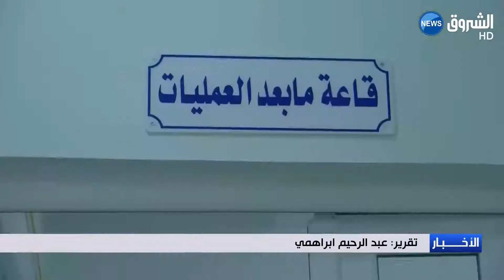المدية : وفد طبي يجري فحوصات وعمليات جراحية لمرضى شلالة العذاورة